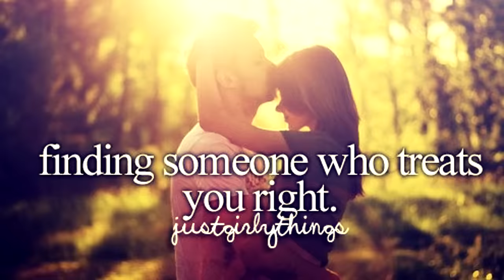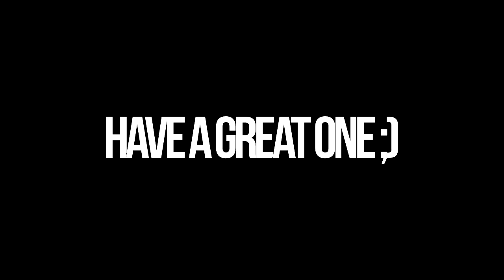Wʀᴇᴄᴋɪɴɢ 2015... Hᴇʟʟᴏ, ɪᴛ's 2016 ;)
• HD ɪs ʀᴇᴄᴏᴍᴍᴇɴᴅᴇᴅ •

HAPPY NEW YEAR 2016 EVERYONE, I HOPE THIS VIDEO CAN BE A GOOD WAY TO START IT :DD HAHA

THANK YOU FOR EVERYTHING AND ESPECIALLY, THANK YOU FOR 10 AWESOME YEARS ♥

LOVE YOU~